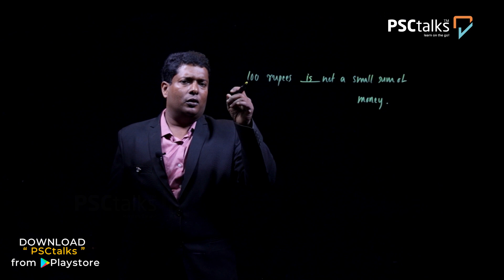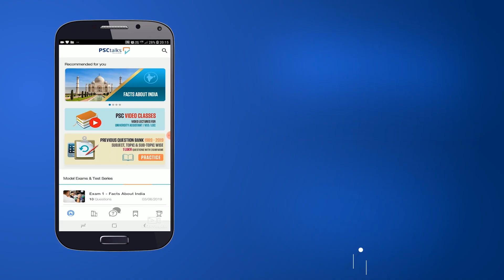VEO/ LDC പരീക്ഷയ്ക്ക്നിങ്ങളുടെ റാങ്ക് നിർണയിക്കുന്ന ചോദ്യങ്ങൾ I PSCtalks IPSC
VEO/ LDC പരീക്ഷയ്ക്ക് ഈ ക്ലാസ്സുകളിൽ നിന്നുള്ള ചോദ്യങ്ങൾ ഉറപ്പ്... നിങ്ങളുടെ റാങ്ക് നിർണയിക്കുന്ന ചോദ്യങ്ങൾ..
കൂടുതൽ വീഡിയോ ക്ലാസ്സുകൾക്കും പരീക്ഷയ്ക്ക് ആവർത്തിക്കുന്ന മുൻവർഷ ചോദ്യോത്തരങ്ങൾക്കും വേണ്ടി PSCtalks Mob App പ്ലേ സ്റ്റോറിൽ ലഭ്യമാണ്.. മികച്ച രീതിയൽ നേരിടാൻ PSCTalks App ഇന്ന് തന്നെ ആൻഡ്രോയിഡ് ഗൂഗിൾ പ്ലേയ് സ്റ്റോറിൽ നിന്ന് ഡൌൺലോഡ് ചെയ്യൂ .

Innovative app to learn for Kerala PSC,VEO Exams.The most useful app to crack the upcoming PSC VEO Exams.